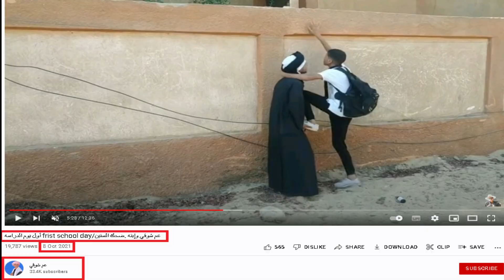حكاية الفراش الذى يهرب التلاميذ من المدرسة بمقابل مادى